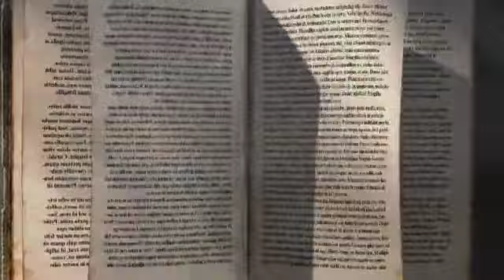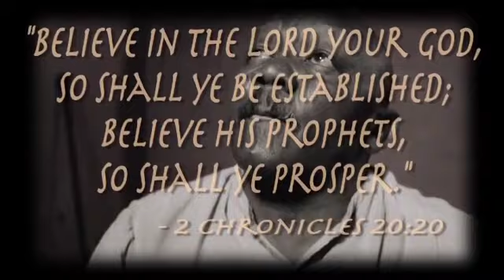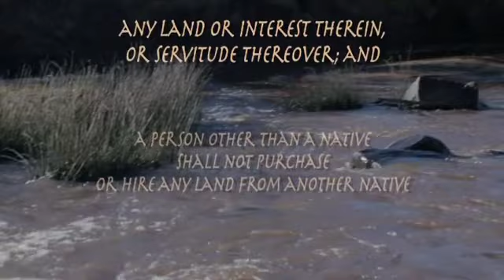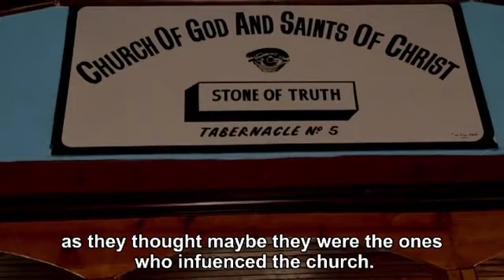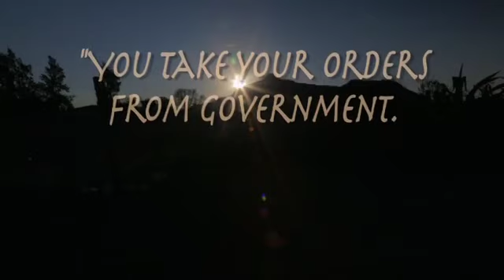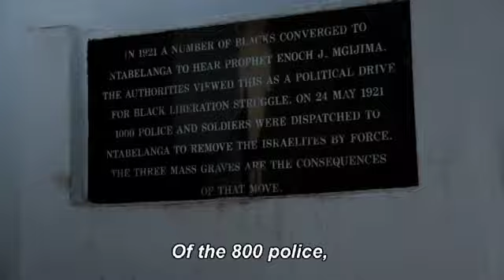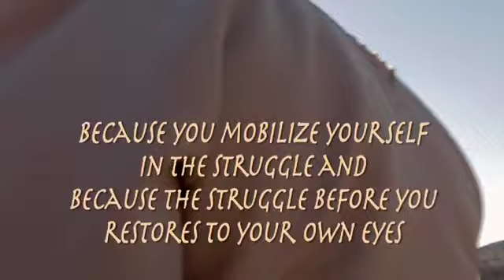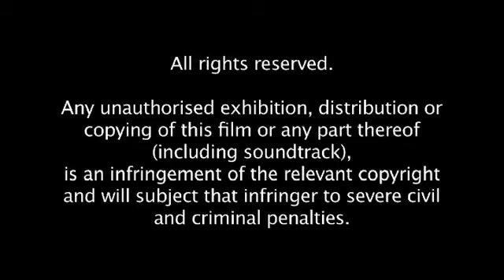The Bulhoek Massacre - The History of Prophet Enoch Mgijima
The history of Prophet Enoch Mgijima:
Enoch Josiah Mgijima (1868-May 3, 1928) was the leader of the Israelites, a religious sect involved in the bloody clash with a contingent of South African police at Bullhoek, a rural African village situated about 25 miles from Queenstown in the Eastern Cape.

The Birth of Prophet Enoch Mgijima:
When Josiah Mgijima decided to move to Ntabelanga, near Queenstown, he was the owner of many sheep, cattle, goats, and horses. At this stage, he only had daughters and longed for a son. He climbed to the top of Ntabelanga mountain and prayed: ‘God you have given me these sheep, cattle, goats, and horses but I have no boy among my children.’ His prayer was answered; his next four children were sons: Josiah, Timothy, Enoch, and Charles.